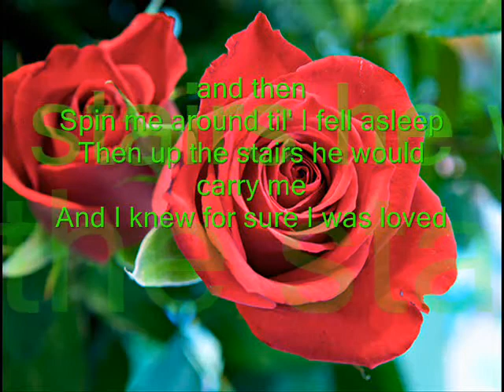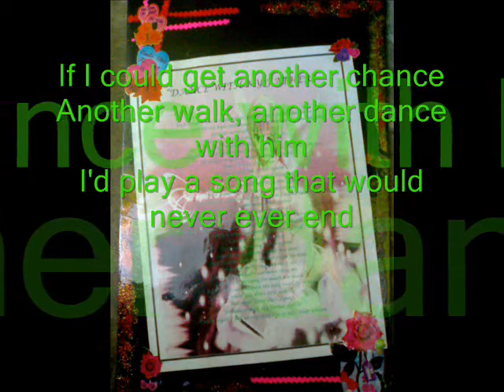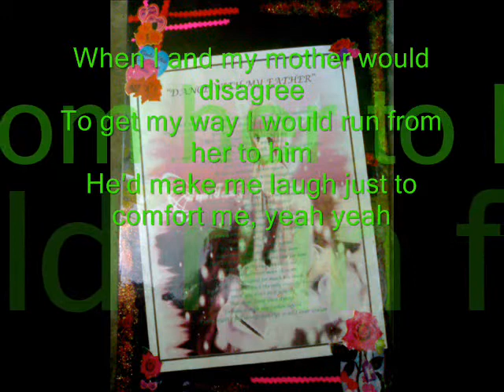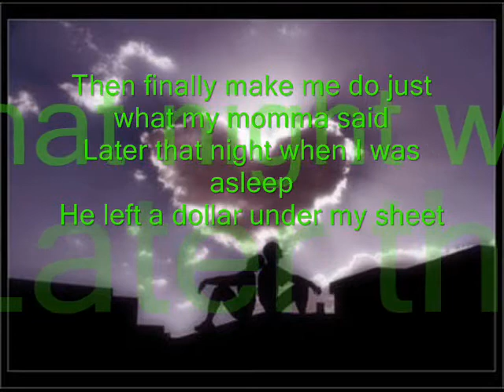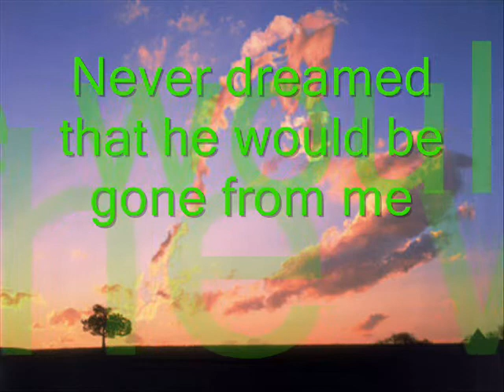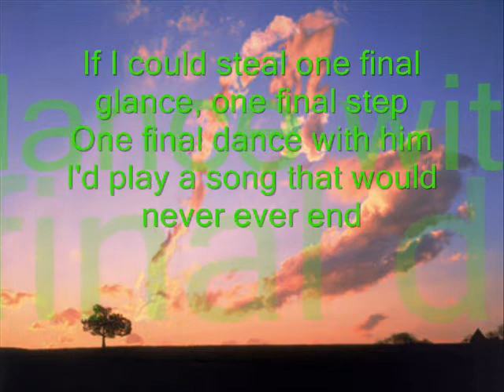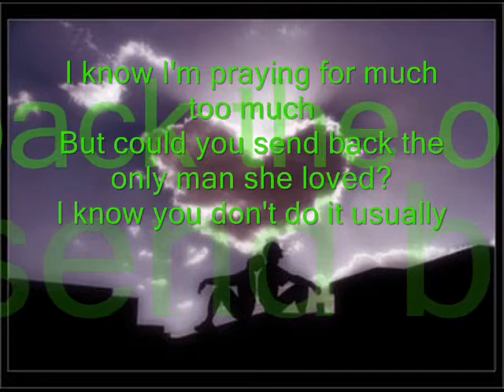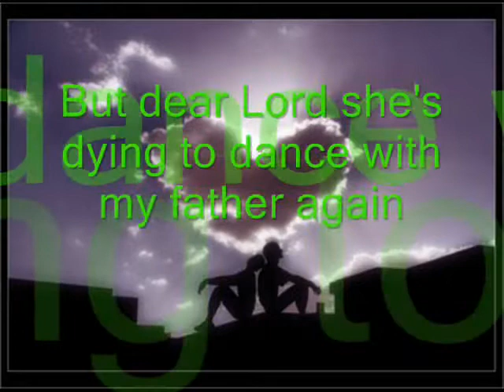dance with my father lyrics edited by patrick adam mraz